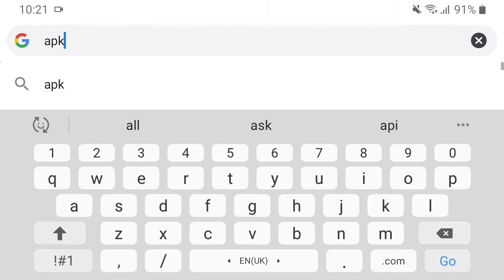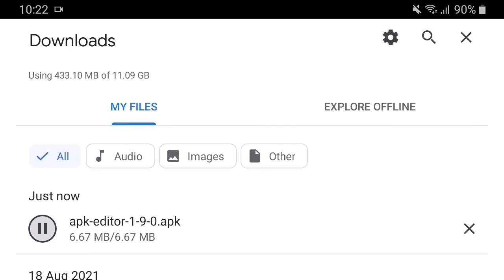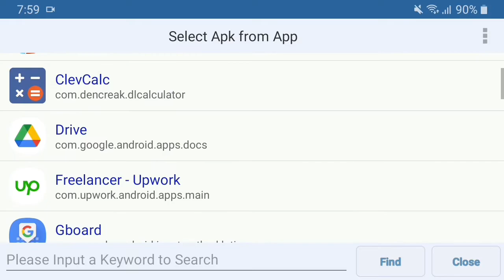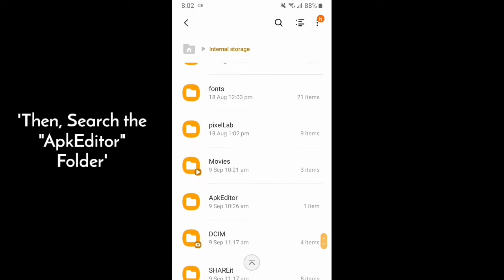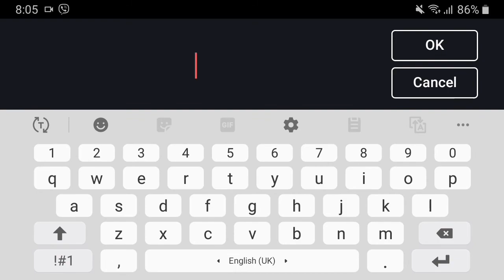How To Install Custom Fonts in Kinemaster | How To Add Fonts in Kinemaster